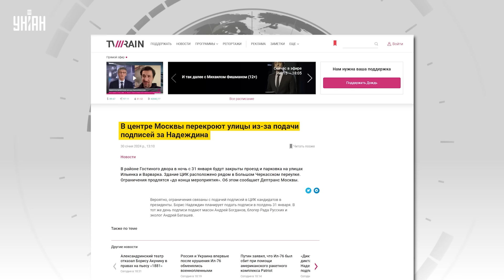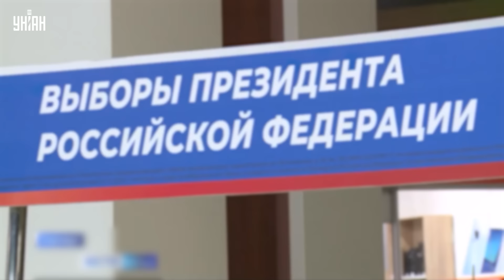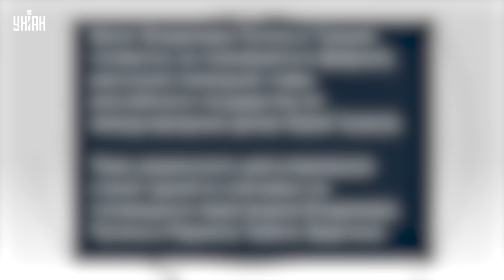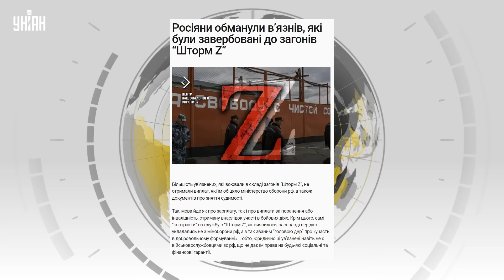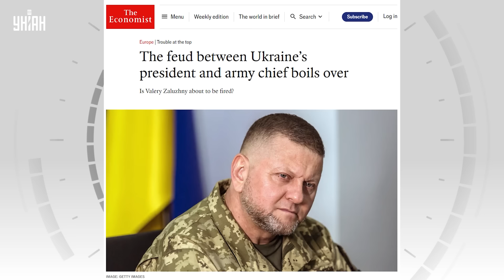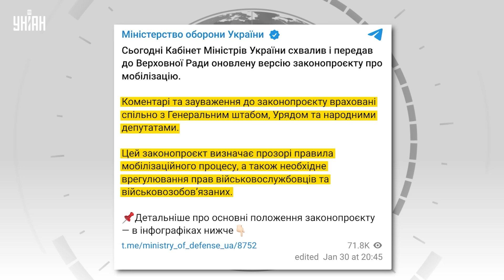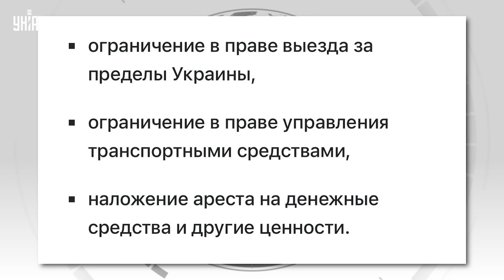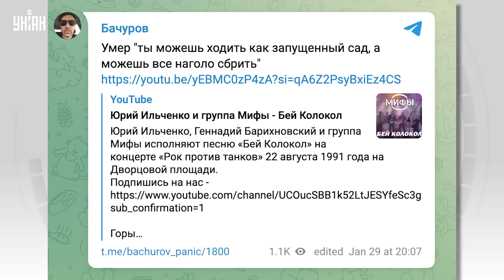В Москве начинается бунт, в Питере атакован завод, Эрдоган бросил вызов Путину. Главное за 31 января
RU - В Москве могут вспыхнуть новые протесты. Питер содрогнулся от взрывов на заводе. А Эрдоган вызвал Путина на ковер. Что еще произошло за день – смотрите в сюжете.

UA - У Москві можуть спалахнути нові протести. Пітер здригнувся від вибухів на заводі. А Ердоган викликав Путіна на килим. Що ще сталося за день – дивіться в сюжеті.